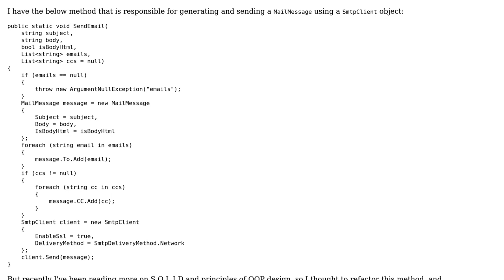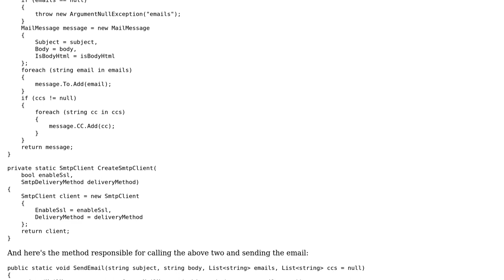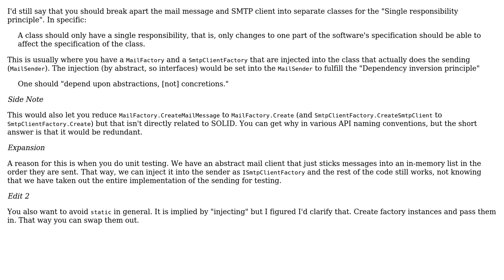Function to send email, refactored based on SOLID principles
With thanks & praise to God, and with thanks to the many people who have made this project possible! | Content (except music & images) licensed under CC BY-SA | Music | Images & others | With thanks to user dmoonfire user Delfino user 200_success and the Stack Exchange Network Trademarks are property of their respective owners. You are responsible for your own actions.